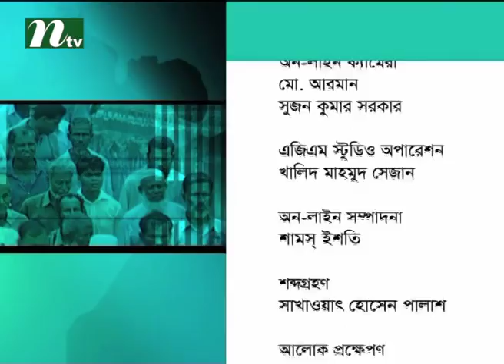Ei Somoy এই সময় | Episode 2170 |Talk Show | News & Current Affairs